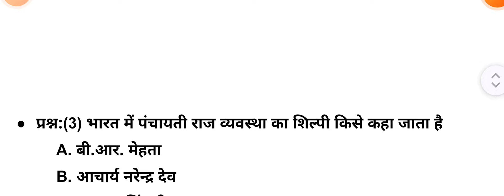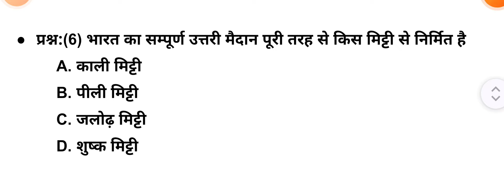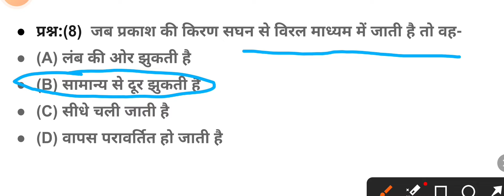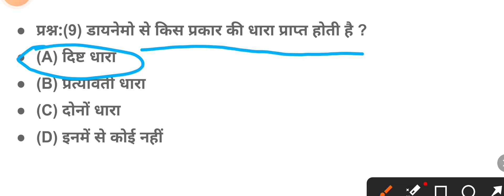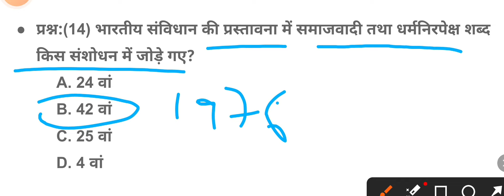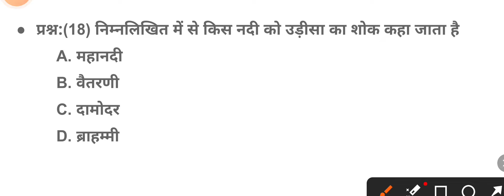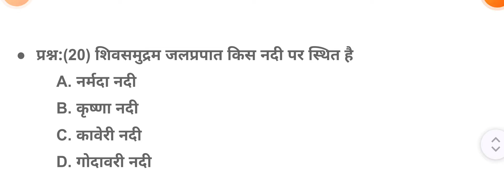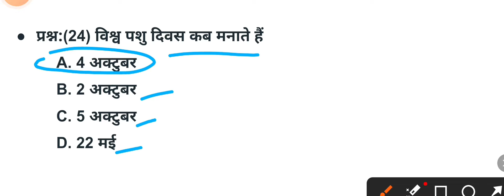बिहार डी.एल.एड GK GS Class 2024|| Bihar deled entrance Gk Gs Class|| bihar deled gk gs questions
2mintues me vedio ko viral kaise kre
bihar deled entrance exam 2024 gk,Bihar deled Gk gs class 2024
Bihar deled entrance Gk gs class
Bihar deled Gk questions
bihar deled science question
bihar deled science previous year question paper
bihar deled science 2024
bihar deled science classes
bihar deled science

BSSC​ BIHAR ssc 2023
Bihar​ ssc best practice set
Bihar​ ssc Test series
Bihar​ ssc test series by the kiran publication
Bihar​ ssc online test series
बिहार​ ssc भर्ती
बिहार​ ssc
बिहार​ bssc 2023

Bihar​ ssc New practice set 2023 by kiran publication,, Current affairs के साथ | Set 01 | Vvi questions
बिहार​ ssc भर्ती
बिहार​ ssc
बिहार​ bssc 2023
#12199​ seat vacency

All study deled gk gs
sk jha deled gk gs
Maths masti gk gs